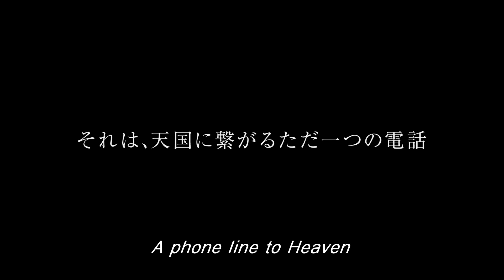Voices in the Wind - JAPAN CUTS 2020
Voices in the Wind

In the town of Otsuchi in the northeast coast of Japan, there is a white telephone booth to which over 30,000 people from all over the country have traveled in order to “speak to” the loved ones they lost to the 2011 Great East Japan Earthquake on a disconnected rotary phone. Taking inspiration from this “Wind Telephone” phenomenon, Voices in the Wind chronicles the journey of 17-year-old Haru (Serena Motola in a breakout role)—deeply grieving the loss of her brother and parents who were swept away in a tsunami on that tragic day—as she hitchhikes from her aunt’s house in Hiroshima through Tokyo and Fukushima on her way back to her hometown of Otsuchi. A tender and quietly devastating roadtrip drama that finds Hiroshima-born director Nobuhiro Suwa returning to his home country to make a film for the first time in 18 years.

Special Mention, Generation 14plus Competition, 70th Berlin International Film Festival